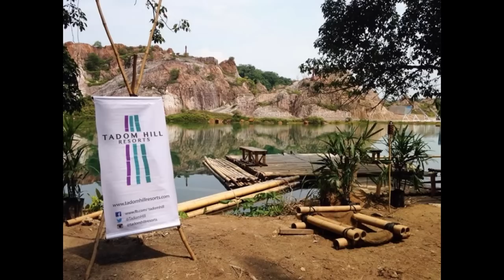Tadom Hill Resorts, Kampung Labohan Dagang, Banting, Selangor, Malaysia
Tadom Hill Resorts at Banting, Selangor will be officially opening this November 2015! Enjoy tranquil turquoise spring water, baffled by the view of the limestone hills, and being treated like a long lost friend. There’s nothing like being surrounded by tranquil turquoise spring water, baffled by the view of the limestone hills, and being treated like a long lost friend. Located 12 minutes away from Kuala Lumpur International Airport, and 45 minutes to Kuala Lumpur, euphoria conveniently awaits. Tadom Hill Resorts boasts almost 40 acres of limestone hills, lakes and trees, surrounding the two brands of resorts under its wings, Tadom Base Camp (campsite/dorms) and Tadom Bamboo Suites (premium chalets). As an ecologically sustainable resort, almost all of its structures are built with bamboo; one of the most sustainable building materials. The resort’s main recreational area is known as Tadom Groove, a live performance venue with a man-made beach by the turquoise lake, and a bistro ready to quench your thirst. It also boasts many other features such as diving platforms, floating lounge chairs (lexies), Tarzan swings, water swings, etc. Those looking to kick-back and relax will find the beanbags and hammocks around the beach irresistible. For the thrill seekers and fitness enthusiasts alike, Tadom Base offers activities unparalleled in excitement, challenge and fun. Featuring Malaysia’s toughest obstacle course, it is the base for obstacle races such as the Warrior series. It doesn’t stop there; Zorb balls, bamboo rafts, stand-up-paddle, rock climbing, zip lining, and much more awaits! Tadom Hill Resorts is currently still under it’s journey towards full completion. Tadom Base Camp is projected to be partially operational by July and fully operational by October. Tadom Groove is heading for completion by the end of 2015, while Tadom Bamboo Suites is projected to be operational around June 2016. Tadom Hill Resorts Price : Tents: RM240 for 2 pax or RM140 for 1 pax. Specially designed tents for a chic camping experience under the stars. Hammocks: RM135 for 1 pax Parachute material hammocks and sleeping bags are provided. Day-Groovers: RM90 for 1 pax. All packages will be provided dinner and breakfast.